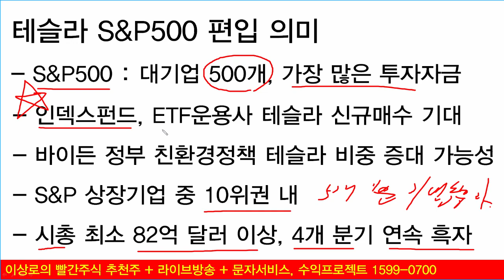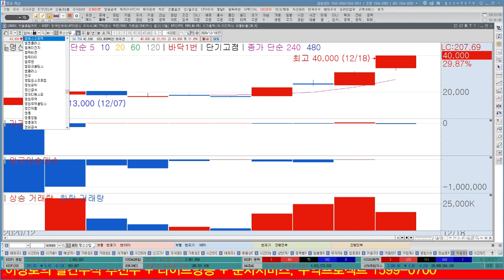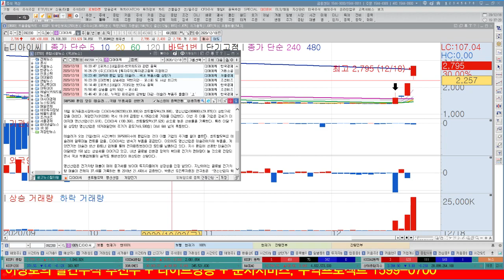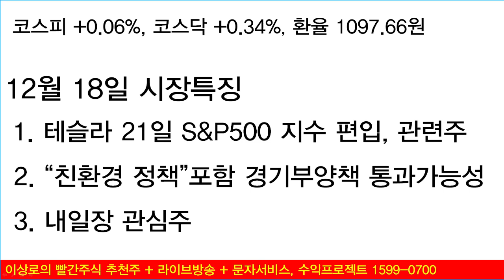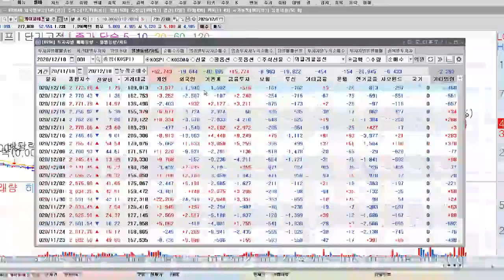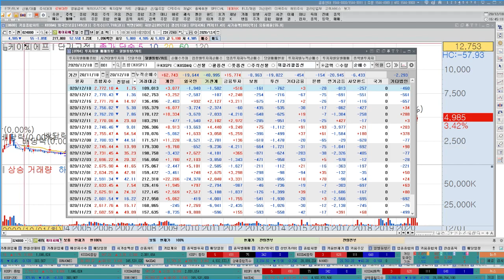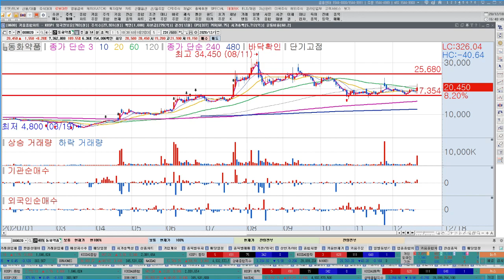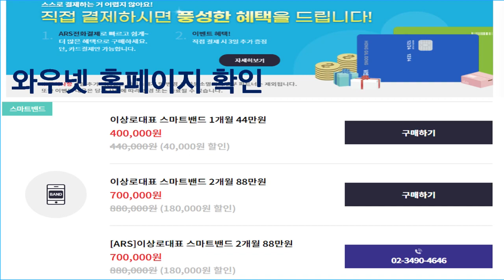테슬라 S&P500 편입! 센트랄모텍, 명신산업, 디아이씨 테슬라관련주 전망, 풍력관련주, 태양광관련주 바이든정책보고 간다.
1. 테슬라 S&P 500 편입의미와 관련주 전망
2. 풍력, 태양광 바이든 정책의 직접적인 수혜 될까?

1. 하루에 추천주를 1~2개씩! 급등하는 시장의 기회를 선점합니다.
2. 8시 30분 ~ 11시까지 정규회원방송을 통해서 투자의 습관을 확실히 고쳐드립니다.